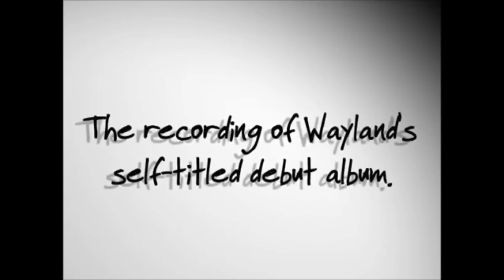WAYLAND 2012 TOUR.wmv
Wayland US Tour 2012!